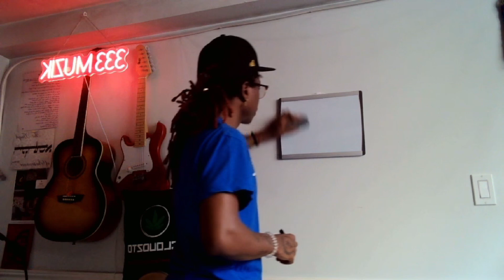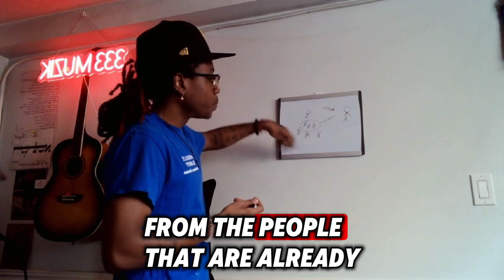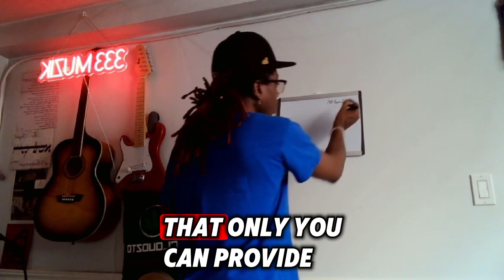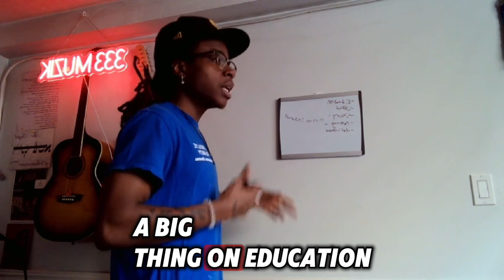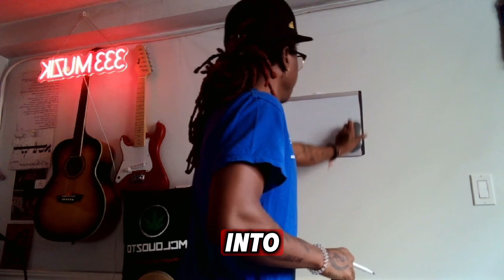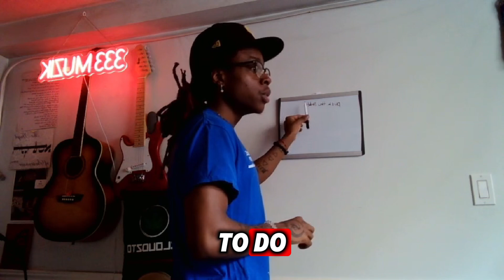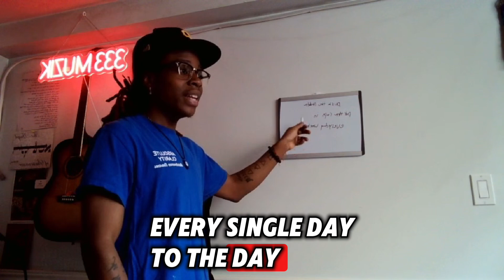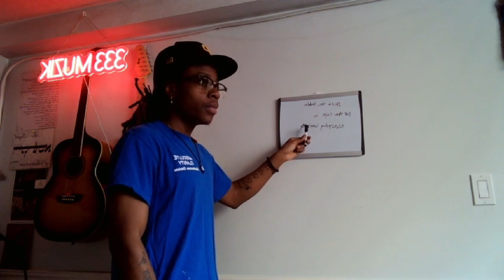3 Keys In Understanding Your Brand As A Artist...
MC 333

Group Style Coaching, exclusive teachings, merch, & industry resources are inside!

Any use of information included in any of my videos is to be followed at your own risk and know that you are responsible for what you do with the information you choose to receive from this video or any of my material.